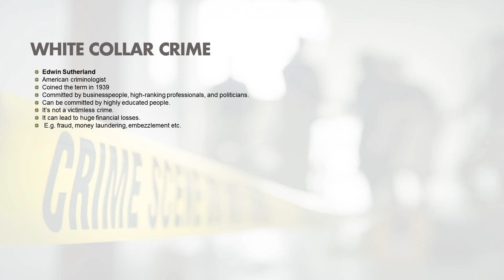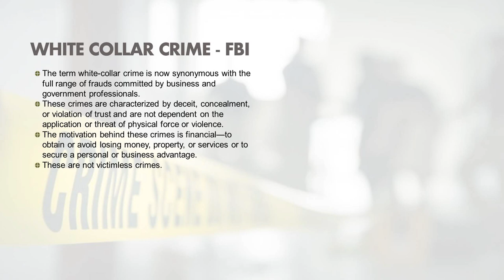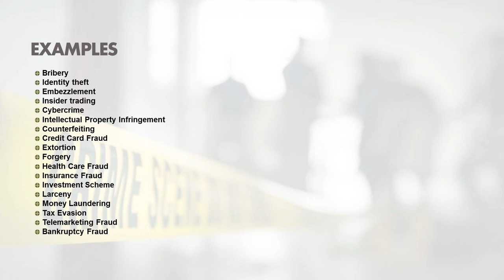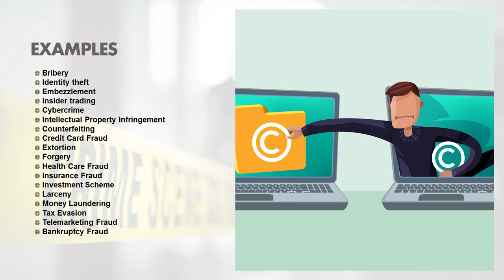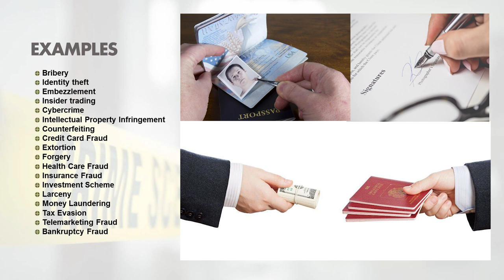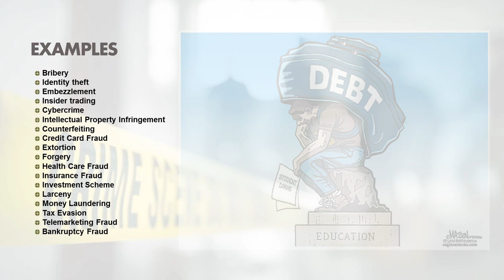Lecture 5 | White Collar Crime | Criminology | CSS/PMS Urdu